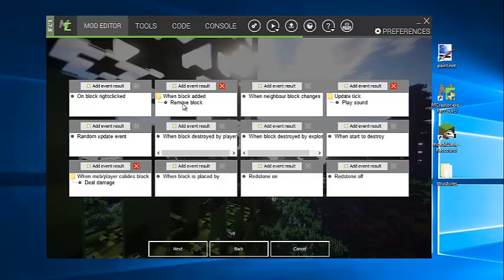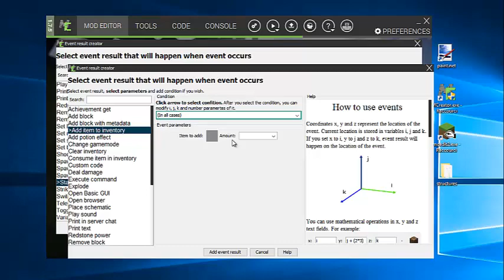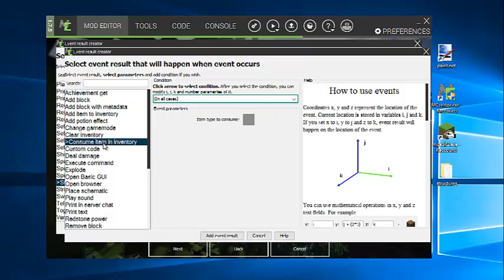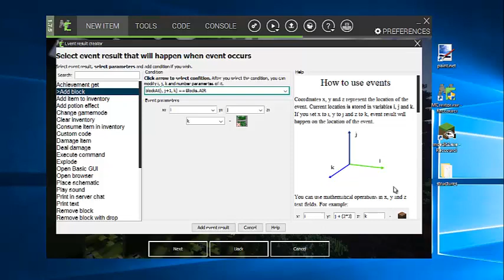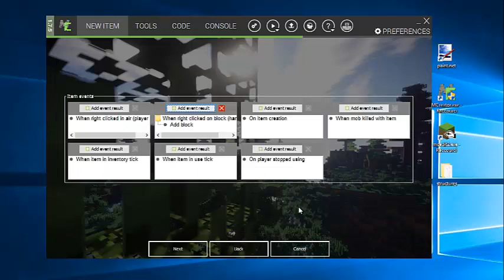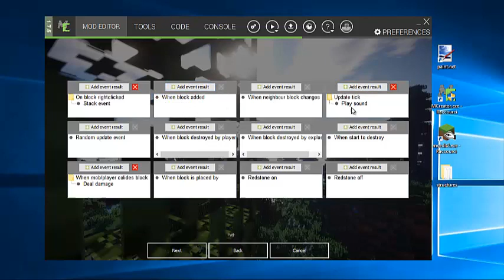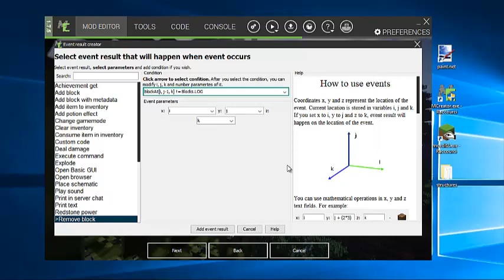Le feu dans Minecraft avec mcreator - Suite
Les recettes de MCreator aujourd'hui:
Comment créer un petit feu dans Minecraft avec MCreator.
Partie 2/2